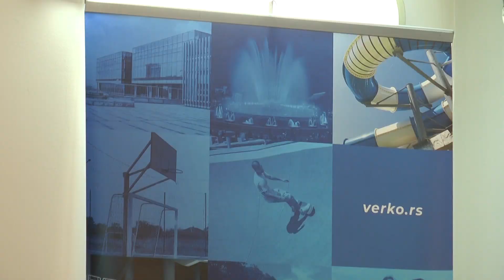Izborna lista Veroljuba Stevanovića predstavila program sa preko 100 projekata